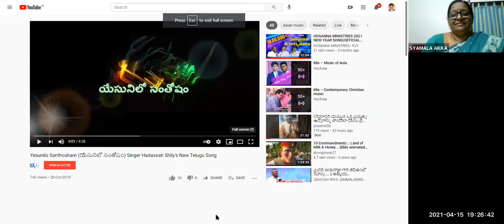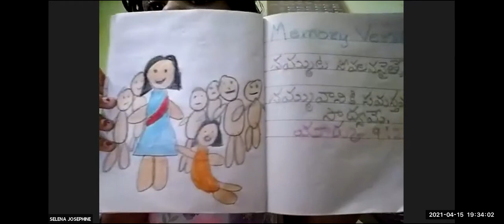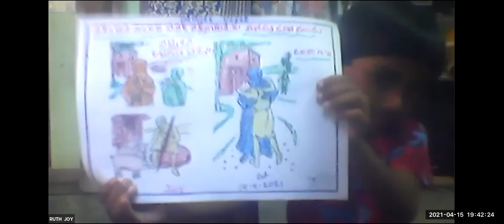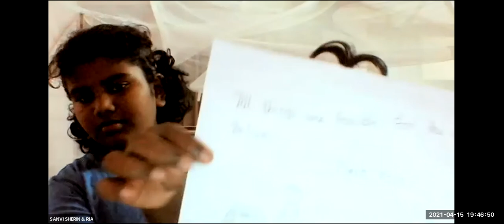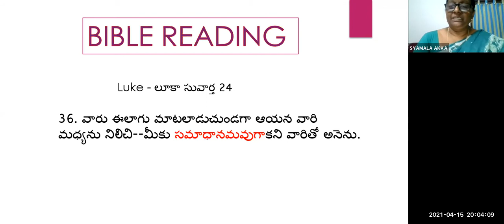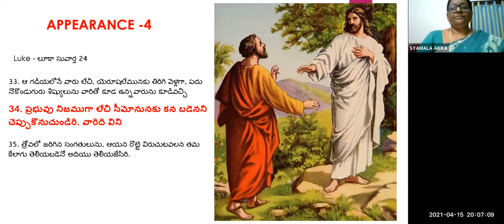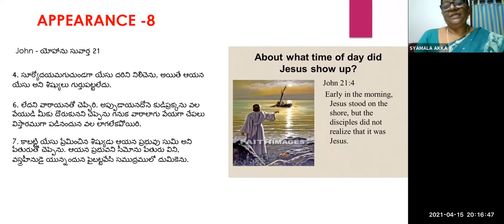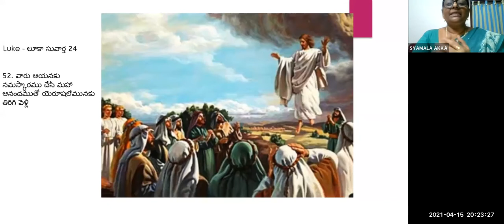LW & KGT CHILDREN CLUB~15th APRIL 2021~DAY# 375~ POST RESURRECTION EVENTS~ SHYAMALA